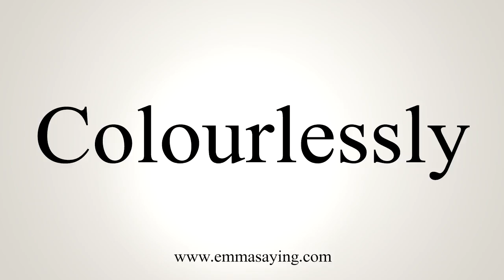How To Say Colourlessly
Learn how to say Colourlessly with EmmaSaying free pronunciation tutorials.